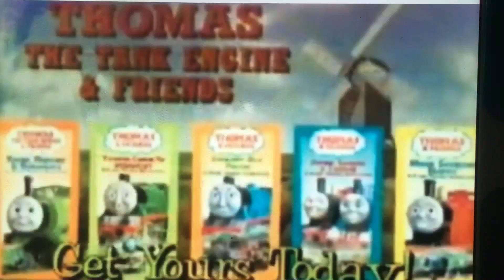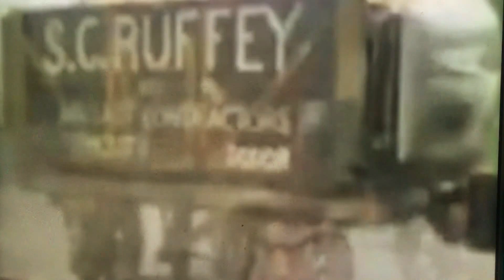Don’t Judge A Book By Cover Song Video Howard Wigglebottom Variant